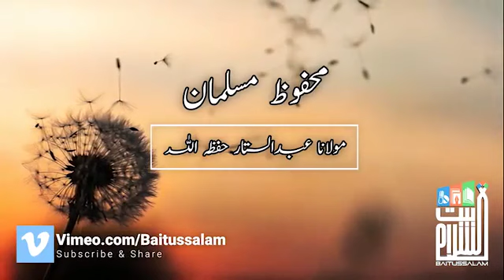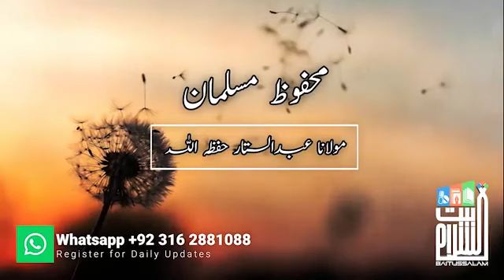دین دار حضرت ضرور سننے( محفوظ مسلمان )○ مولانا عبدالستار حفظ اللہ|SufiMediaHouse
Mufti Tariq Masood Sahib ke Bayanat sunne ke liye hamare YouTube Channel ko Subscribe kren Aur Qareeb Bell Button 👉🏻🔔 per click kren taa ke har Bayan Ap ke pas Waqt pe ponche ۔